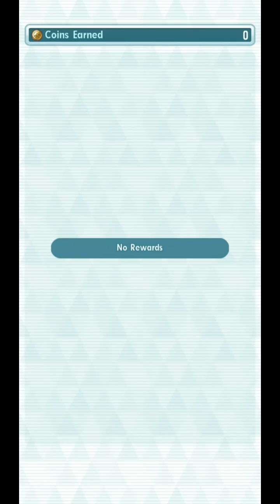Pokémon Masters EX | Ultimate Battle - Noland's Plucky Punches | Arc Suit Cynthia, Nita, Lana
One of the few times where Nita is WAY more preferrable over Falkner for this fight, Ground Myth + Ground Teamwork + Double Ground gives a lot of boosts and bulk, not to mention, Nita's Mini Potions were needed.

The only RNG heavy aspect of this fight is getting would MPR on Lana's Wide Guard, I needed three (aka two MPR procs) for this run, until AS Cynthia could wipe Noland.

Mechanics wise, yeah, you need to pop a Sandstorm so you can unlock B-Earthquake early. I also sync'd with AS Cynthia first for the bonus stats upon Mega and getting that -2 Ground Rebuff. I couldn't sync with Lana or Nita first because I always rammed into Noland's 80% HP threshold with AS Cynthia's sync, I hit 80% before Lana could sync, which was better. Once I was past Noland's 50%, I popped Cynthia's last Sandstorm for that extra damage push because I doubt I would have survived Noland's seventh sync.

Nita's job was simple, if she wasn't flying, pop TM, spam Bulldoze, and use Mini Potions when Noland's sync start to chunk HP.

I don't think AS Cynthia needed her Strike EXR here, just her EX. Nita's EX doesn't matter either since I never got to sync with her. Lana's Head Start 1 Lucky Skill did kinda help give AS Cynthia another turn of B Earthquake under Ground Zone but it should be fine without it as well.